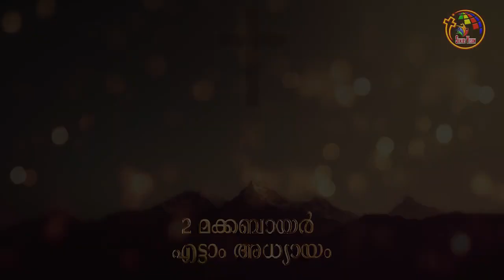2 മക്കബായർ 5-8 | 2 Maccabees 5-8 | Bible @365 | Day 135